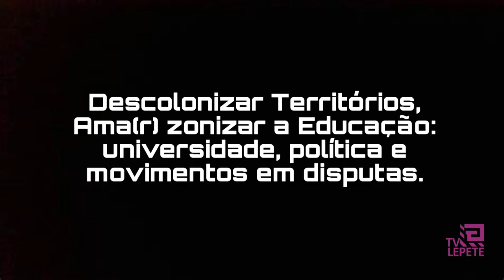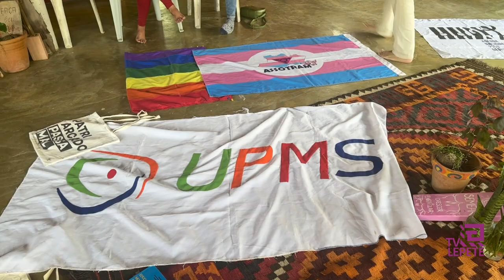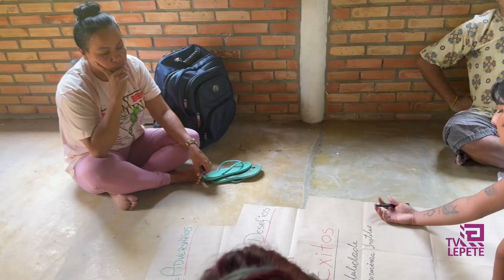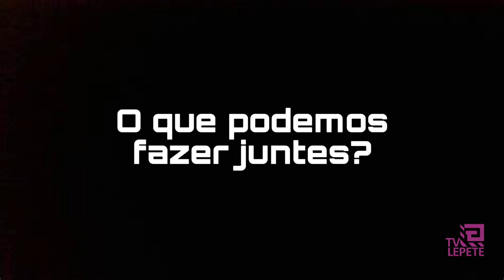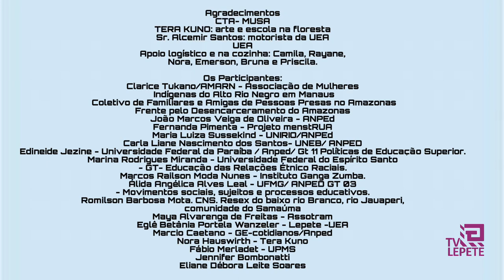Oficina da Universidade Popular dos Movimentos Sociais em Manaus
A oficina da Universidade Popular dos Movimentos Sociais em parceria com a ANPEd intitulada “Descolonizar territórios, ama(r)zonizar a Educação: universidade, política e movimentos em disputa” ocorreu nos dias 19 e 20 de outubro, reunindo mais de 20 organizações, comunidades, movimentos sociais e pesquisadores da educação para debater e aprender uns com os outros no centro de treinamento agroflorestal do Museu da Amazônia.